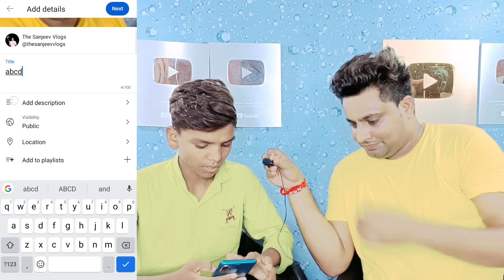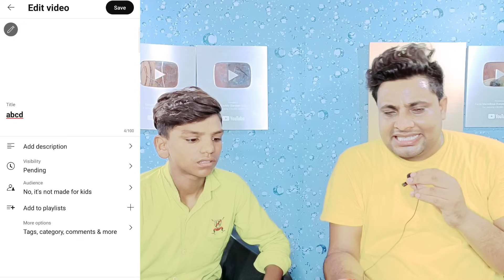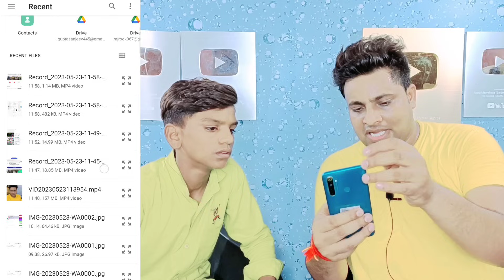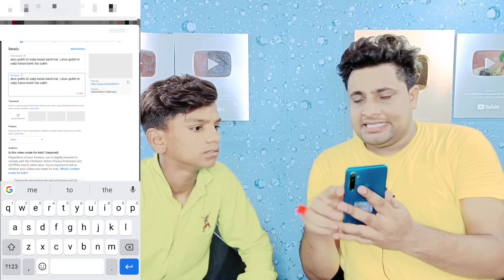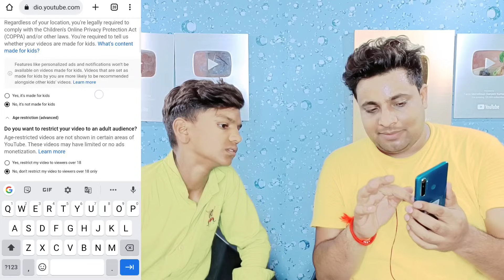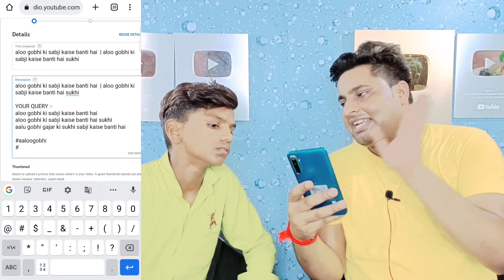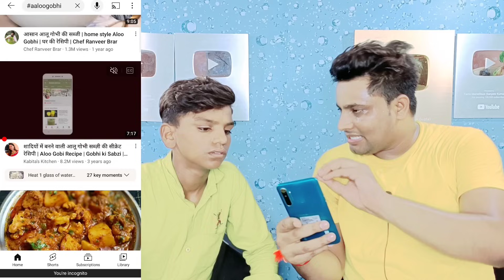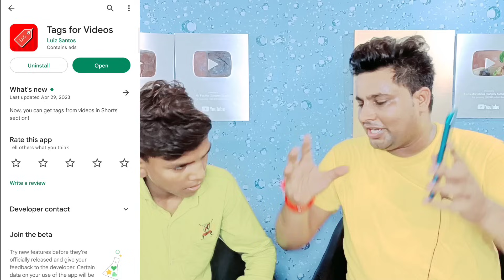😭7-8 Views आता है गलत तरीके से डालते हो वीडियो || Youtube video upload karne ka sahi tarika kya hai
7-8 Views आता है गलत तरीके से डालते हो वीडियो || Youtube video upload karne ka sahi tarika kya hai | how to upload video on youtube | Spreading Gyan

👉My Chair